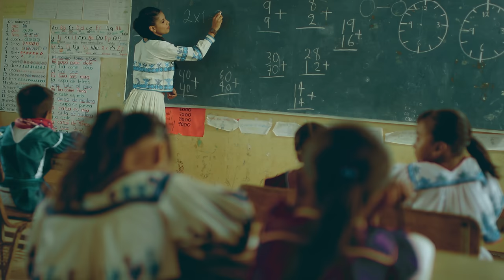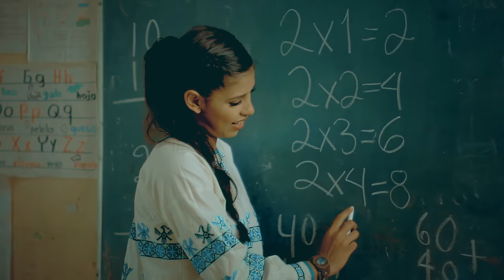Calibre 50 - ¿Por Qué Cambiaste De Opinión?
Music video by Calibre 50 performing ¿Por Qué Cambiaste De Opinión?.